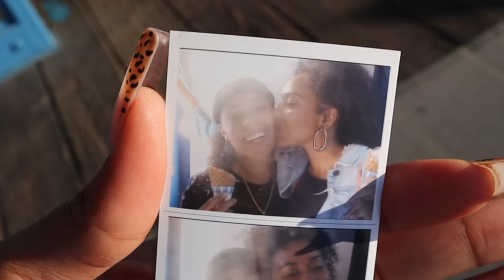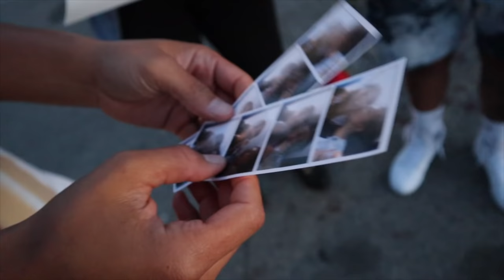MY WIFE IS IN LOVE WITH SOMEONE ELSE **I'M HAPPY**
WHATS GOOD FAMILIA!!

This may be the beginning of a beautiful lifestyle...

We are so glad we are all on this journey TOGETHER!